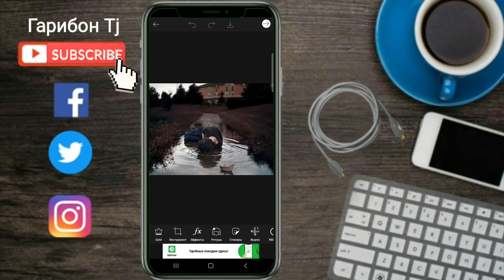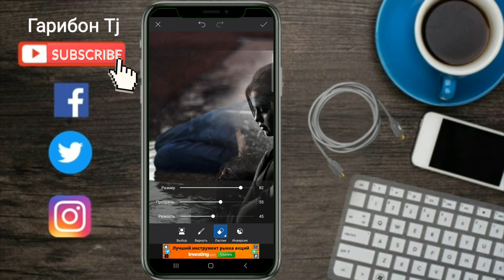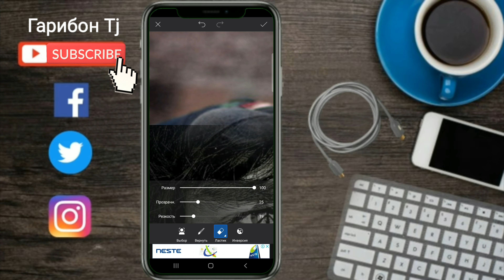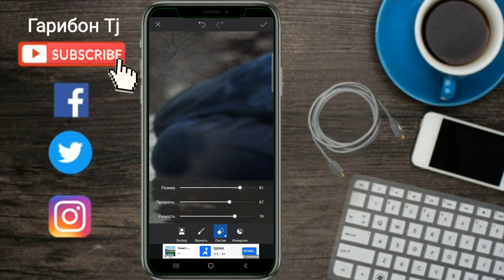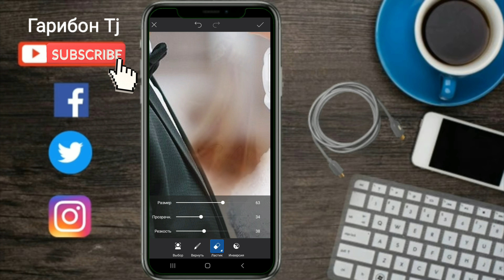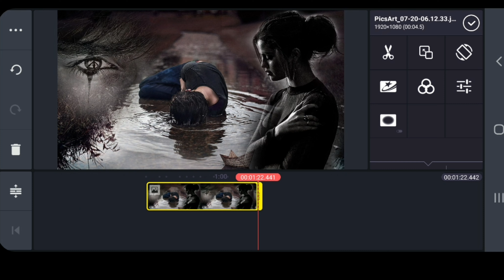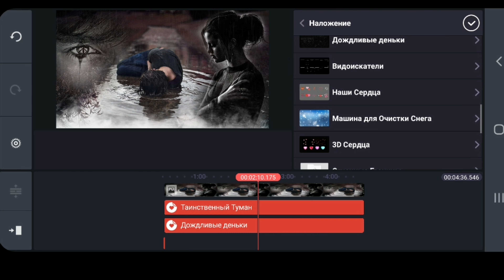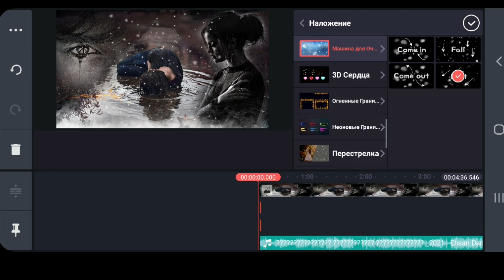Тарзи Монтаж кардани Видео (Гарибон TJ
как я сделаю монтаж Гарибон Tj
Кинимастер